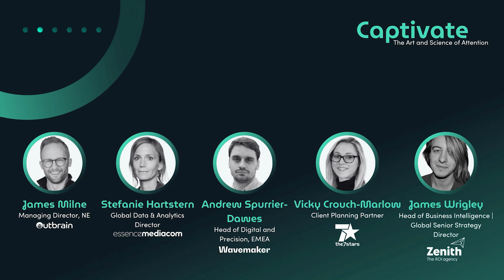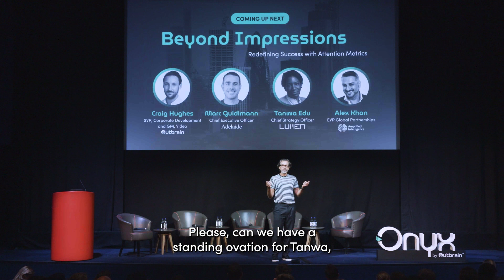"Captivate - The Art and Science of Attention" - The Attention Imperative Session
Attention is a valuable resource in the world of media, and understanding its dynamics is crucial. Tune into @EssenceMediacom's Stefanie Hartstern, @the7starsagency's Vicky Crouch-Marlow, @WavemakerMENA's Andrew Spurrier-Dawes, @ZenithMediaGlobal's James Wrigley, and our Managing Director, NE, James Milne's discussion on the challenges and opportunities in this area.